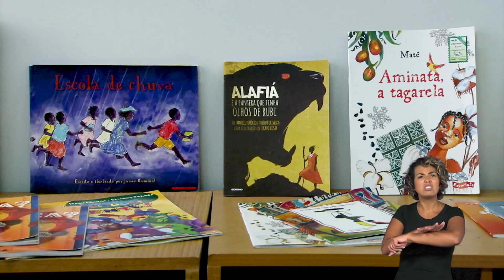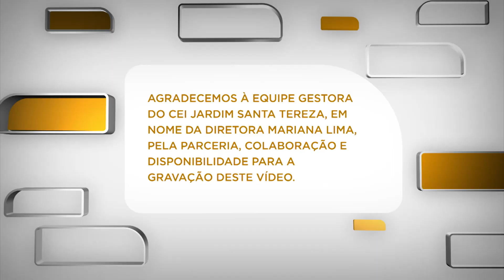ORGANIZAÇÃO PEDAGÓGICA 2023: EDUCAÇÃO INFANTIL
O Diretor da Divisão da Educação Infantil apresenta a Organização Pedagógica de Educação Infantil para 2023.